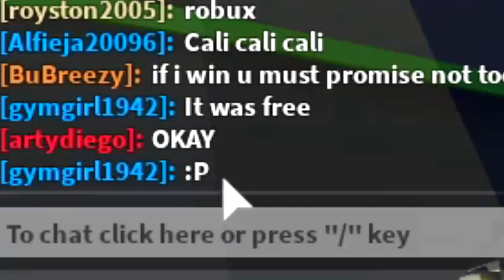GIRL BULLY GETS OWNED WHEN I REVEAL A HUGE MAX RANK GLITCH IN ROBLOX MAGICIAN SIMULATOR (All Spells)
GIRL BULLY GETS OWNED WHEN I REVEAL A HUGE MAX RANK GLITCH IN ROBLOX MAGICIAN SIMULATOR! (She Cries)

Today using my ultimate noob disguise i troll a big bully pretending to be HULK and so i decide i will return the favor and transform into the ultimate venom. WE ARE VENOM!!

--Credits--

Music & Sounds:

Epidemic Sounds